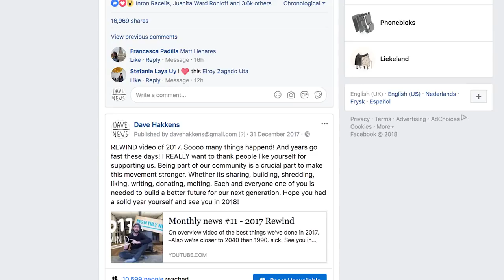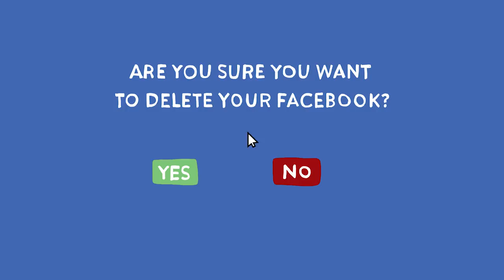(Don't) Delete your Facebook!!!!!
Facebook is a powerful tool to reach the world, but is it worth it? Let's take a sit on that..